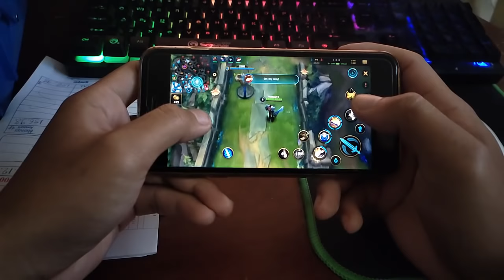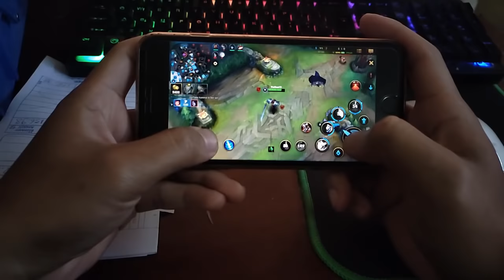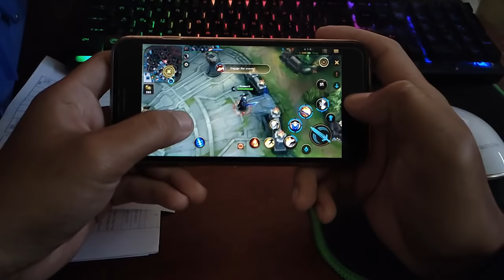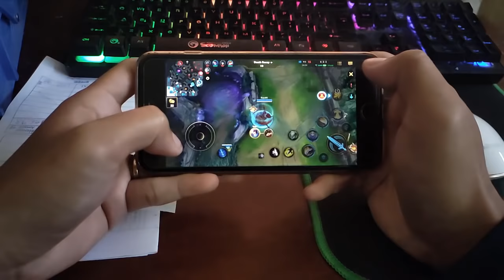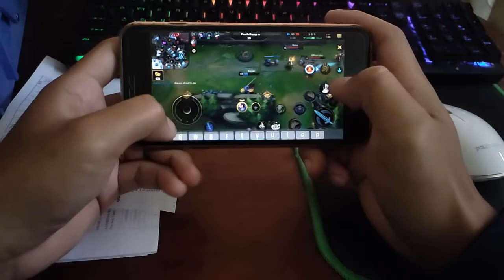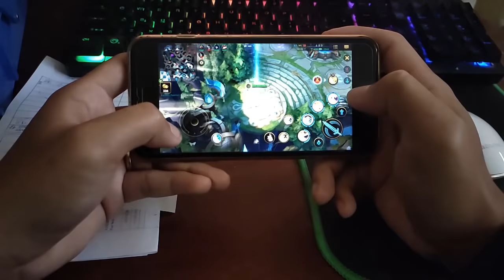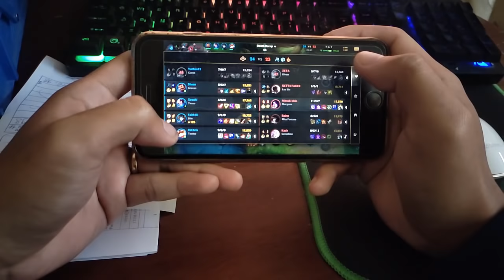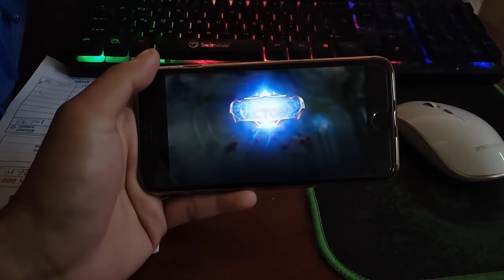I Played My Favorite Champion | GAREN LOL WILD RIFT GAMEPLAY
💨About The Video:
Garen is a fighter champion I really like. This game I play him as ganger. Enemy almost can't kill me at all. I gang for team fight, and let my carry champion easily kill the enemy. Easy game!!